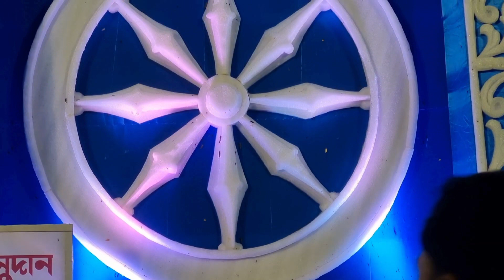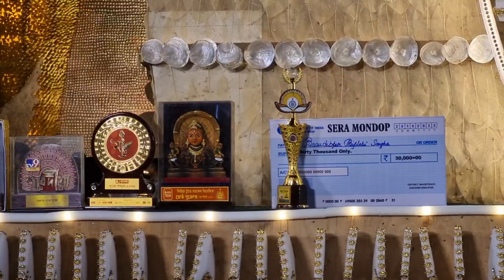HILI BEST DURGA PUJA PANDAL 2023 | DAKSHIN DINAJPUR | হিলি দুর্গা পুজো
HILI DAKSHIN DINAJPUR DURGA PUJA PANDAL 2023